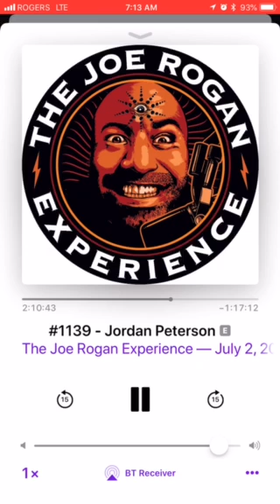Jordan Peterson Bits: The difference between men and women is __________?